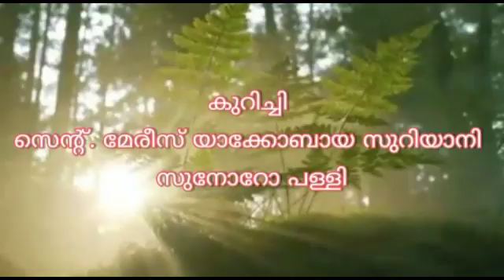പ്രഭാത സന്ദേശം റെവ. ഫ. റ്റിജു വർഗിസ് പൊൻപള്ളി